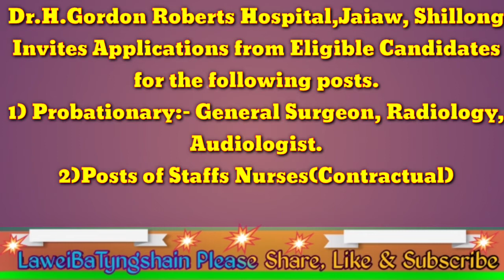Ki Kam balait Ha Roberts Hospital Jaiaw Shillong(Staff Nurses)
another post

Walk interview for staff nurse on part-time contractual.for  more details visit the
Vidyalaya Website:nehushillong.kvs.ac.in